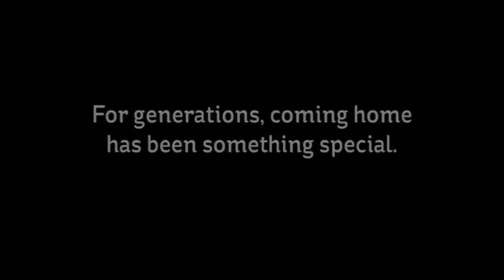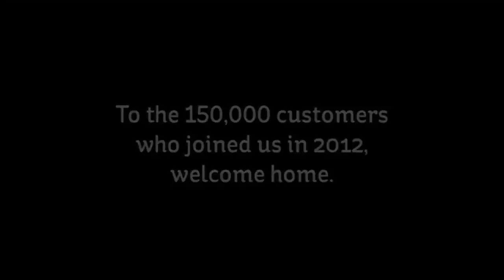Electric Ireland "Going Back" 2012